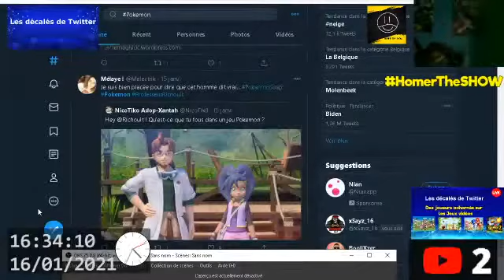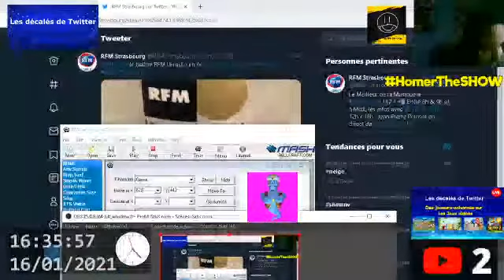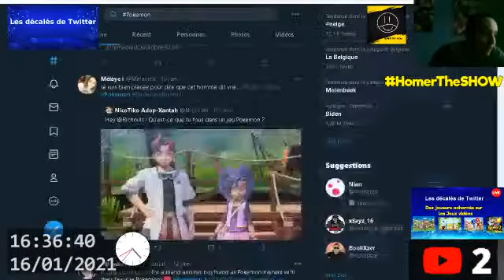J'ai cliqué à côté de OBS... 😂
Décidément j'ai vraiment pas de la chance.
Homer clique accidentellement à côté de OBS Studio, et ça tourne mal en live ! 😂

Extrait de mon stream : "🔴 Les joueurs acharnés sur les jeux vidéos - Les décalés de Twitter"